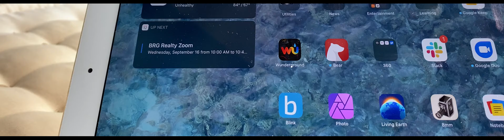ClickAwayMarketing Rich Doc Sample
ClickAway Marketing Rich Docs are interactive PDF files that feature trackable hyperlinks, embedded video and more - and can be played on desktop, laptop and even mobile iOS devices like tablets and iPhones with Readdle's "Documents" app. Great for SEO, content distribution, publishing stories and case studies, product brochures and more - leveraging interactive PDFs can be a powerful additional content publishing and distribution format to expand your digital footprint out of the browser and onto the desktop or device.